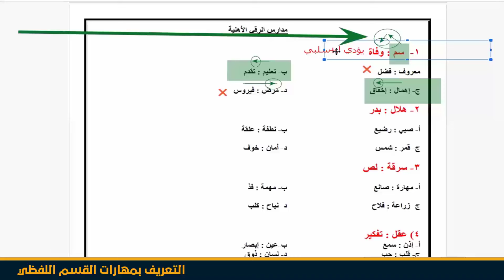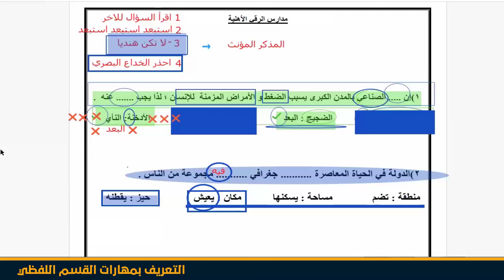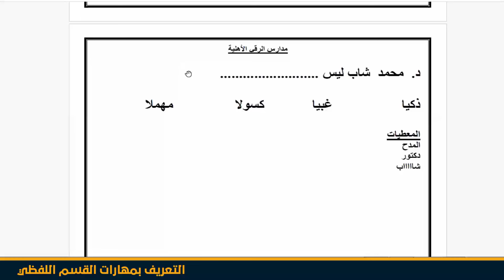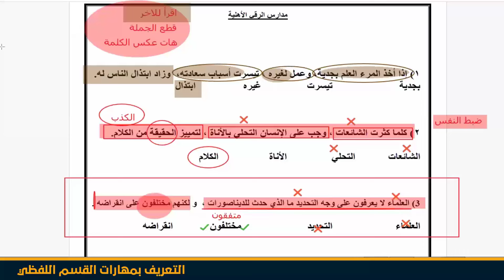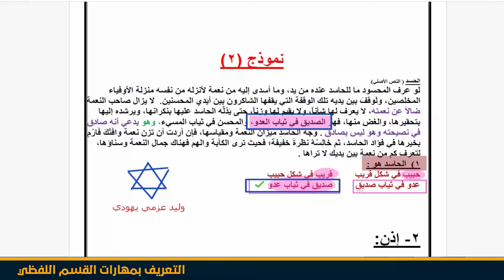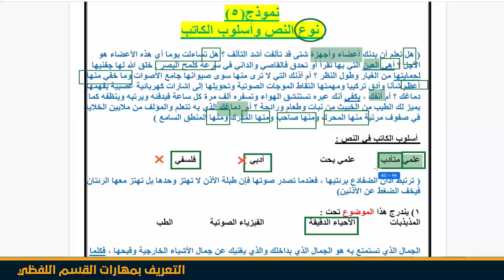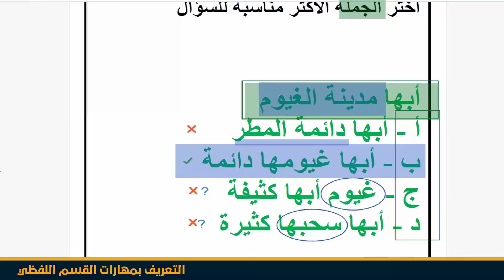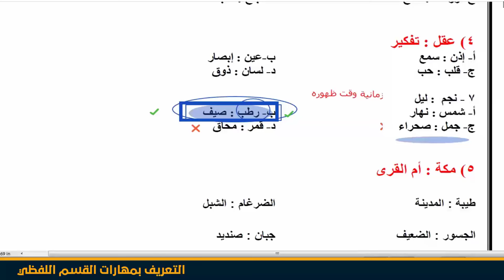التعريف بمهارات القسم اللفظي - اكاديمية عايد للتدريب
أرقامنا:
لمزيد من المعلومات برجاء التواصل عبر الروابط التالية:-